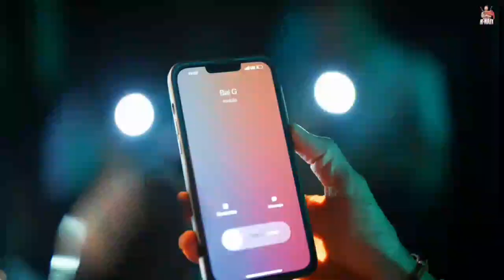Bai kol (full video) r nait | Banda eho jehe baiyan kole bachke rahe | Punjabi song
Bai Kol Song Detail

Song: Bai Kol
Singer: R Nait
Lyrics: R Nait
Featuring: R Nait, Rishita Rana
Label: R Nait